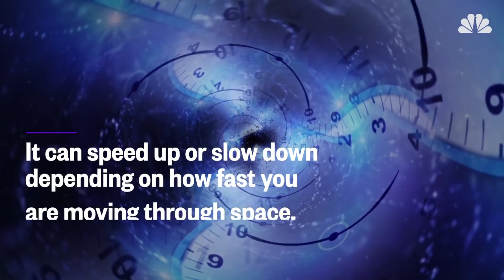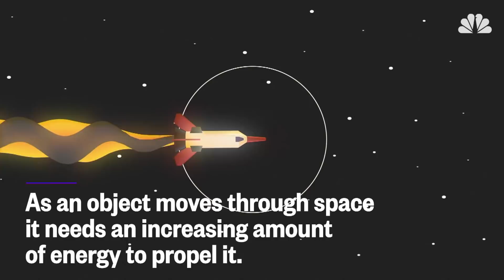Is Traveling At Light Speed Possible? | Mach | NBC News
Before we can start colonizing other worlds, we first need to figure out to travel faster than the speed of light. But is this even possible?